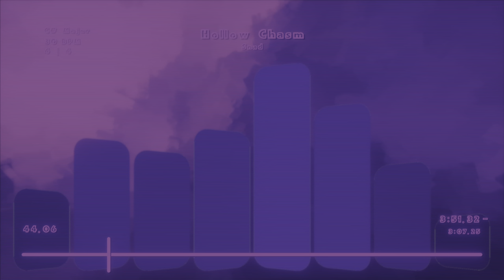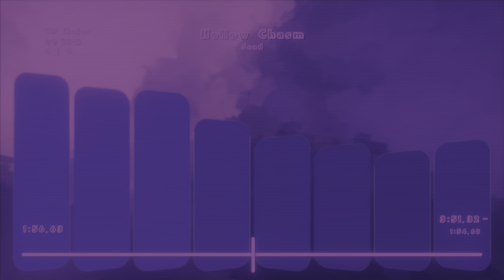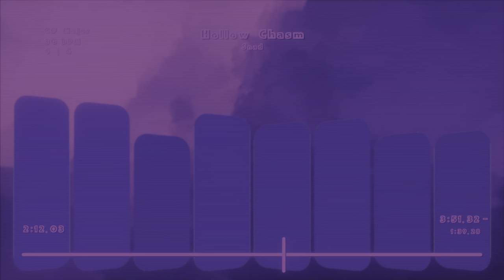Hollow Chasm (Dreams Song)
I wanted something relaxing and very open-feeling, if that makes sense. I think it turned out well, and I love some of the weird sounds I've utilized. :D